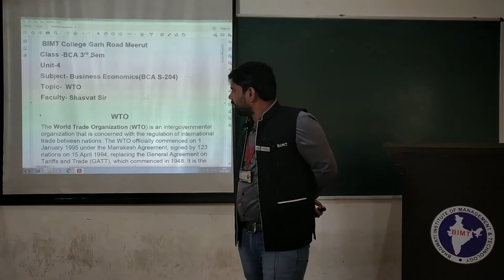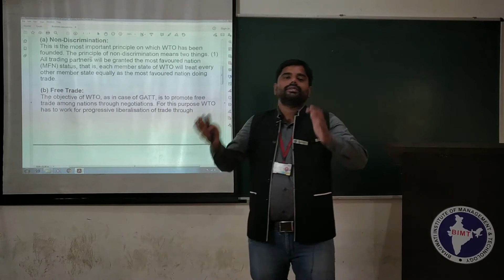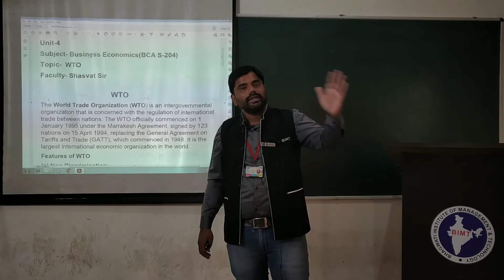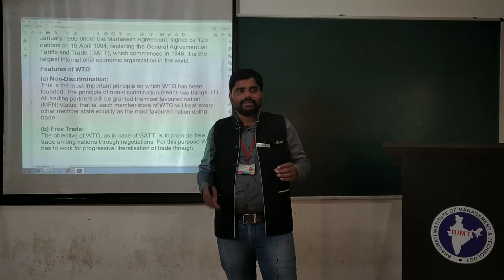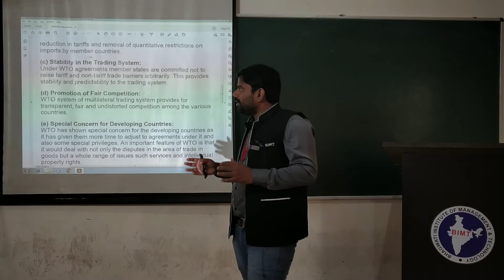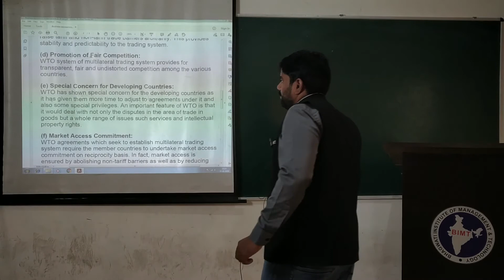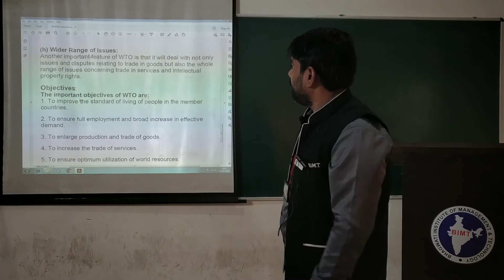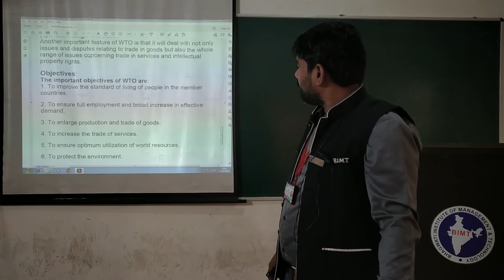BUSINESS ECONOMICS (lecture 24) | BCA 2nd Year | Shasvat Sir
Subject Name :- BUSINESS ECONOMICS
Course & Year  :- BCA 2nd Year
Lecturer :- Mr. Shasvat Sir
lecture 24